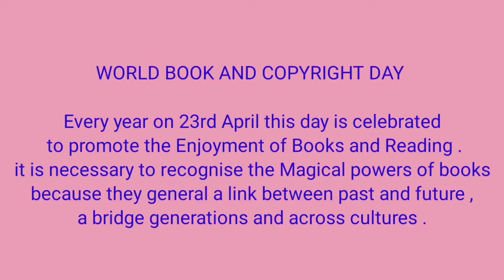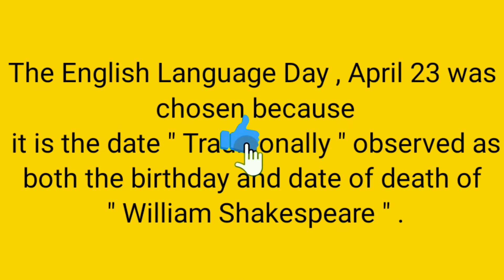ప్రపంచ పుస్తకం దినోత్సవం శుభాకాంక్షలు||ప్రపంచ ఆంగ్లభాష దినోత్సవం శుభాకాంక్షలు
ప్రపంచ పుస్తకం దినోత్సవం శుభాకాంక్షలు || ప్రపంచ ఆంగ్లభాష దినోత్సవం శుభాకాంక్షలు  April 23, 2022
# World Bank and copyright day
# world book day ideas
# ప్రపంచ పుస్తకం దినోత్సవం
# ప్రపంచ పుస్తకం దినోత్సవం శుభాకాంక్షలు
# world book day
# World Book and copyright day
# un world book and copyright day
# World Book and copyright day 2022
# World english language day
# english language day
# english language
# english language day 2022
# ప్రపంచ ఆంగ్లభాష దినోత్సవం
# ప్రపంచ ఆంగ్లభాష దినోత్సవం శుభాకాంక్షలు